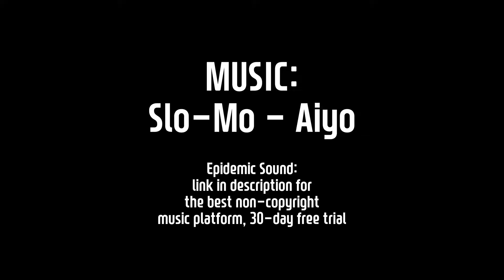my BIGGEST FAN🏒 // Life in the SHL • S2 E15 • Pro Hockey Vlog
Cutest hockey content on the internet. Halloween game for Leksands IF families and autographs after the game.

TRAINING:
My PTP Fit Warm-Up & Recovery Product Collection -

YOUTUBE GEAR:
Sony ZV1
GoPro hero10